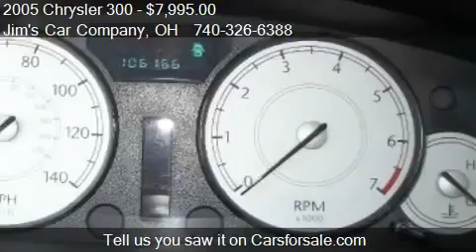Mint Car Great Deal United States CA